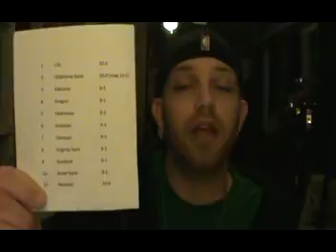College Football Frenzy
So many teams with one loss. Only 1 undefeated. But that team still has 2 games left...